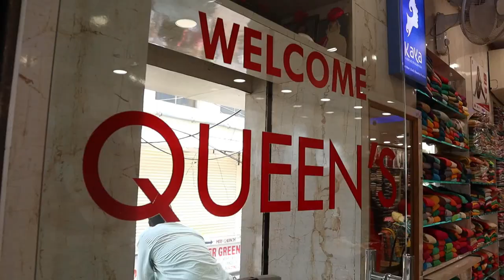Readymade dresses | Straight cut | Sharara | Naira cut | Long Gown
1. Video Calling Support Available.
2. We are available from – 11.30am to 7.30pm only
3. In-house Tailoring Facility
4. Worldwide Shipping Facility Available
5. Payment Can Be Made Through
Net Banking and Google Pay.
6. COD Not Available.
7. Sometimes Price may Change as per the size of Readymade, Kurti’s and Nighties.
8. The Products Shown in the Video
9. The color of the piece may Little vary due to Photography and Mobile Resolution.

Shop address:
QUEEN'S COLLECTION